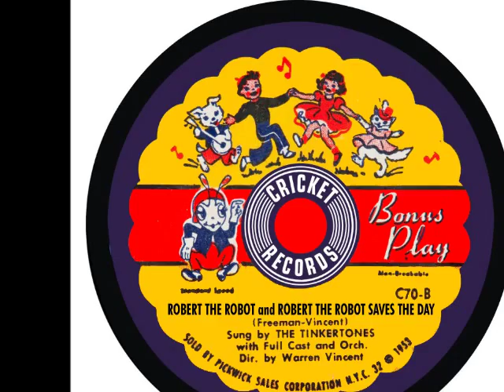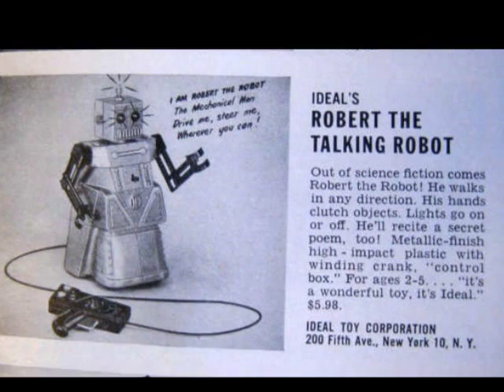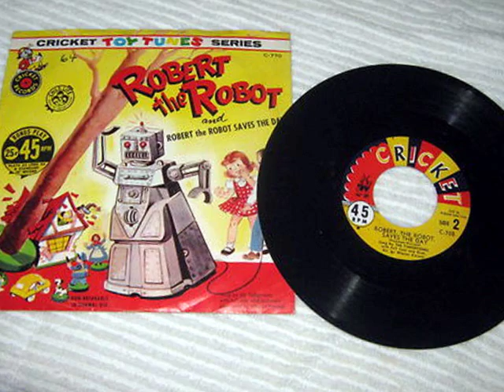Robert the Robot/Robert Saves the Day by the Tinkertones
There was a group of musical artists who did children's records in the 50's called the Tinkertones. They did a lot of toy related songs to tie in with sales of popular toys of the era. Such songs were done for Ideal's Betsy Wetsey and Robert the Robot. This is the Robert the Robot record, both sides. Robert the Robot and Robert Saves the Day. I found the songs posted on line, ran them through a depopper to clean them up some and put images to it. Enjoy the look back into time.